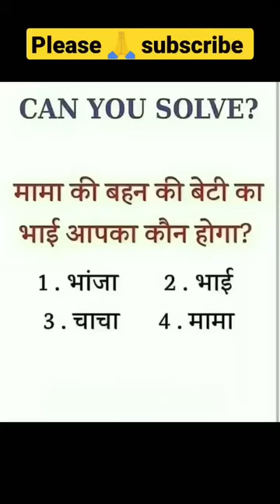interesting question jawab jarur dena